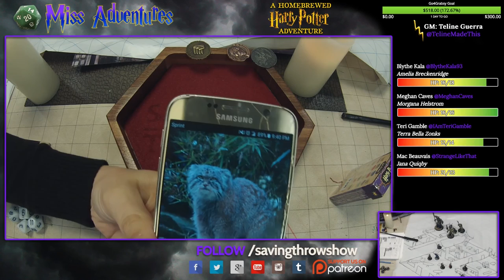Miss Adventures and the Broken Wand - Episode 2, Part 3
The Wizarding Women are back and this time one of their own is in trouble!

GM
Teline Guerra

Cast
Mac Beauvais
Teri Gamble
Meghan Caves
Blythe Kala